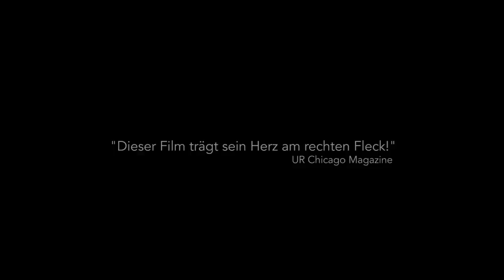Around the Block Trailer German | Deutsch [HD]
Around the Block ein Film von Sarah Spillane. Jetzt auf DVD
AU/US 2013, 104 Minuten, englische Originalfassung, deutsche Untertitel, FSK 12, L-Filmnacht 04/2015
Mit Christina Ricci, Hunter Page-Lochard, Mark Coles Smith, Jack Thompson, Daniel Henshall, Madeleine Madden, Ruby Rose, u.a.

Sein oder Nichtsein. Als die idealistische Lehrerin Dino (Christina Ricci) in Sydneys Problemviertel Redfern Shakespeare an der Schule aufführen will, erntet sie nicht nur bei den Schülern zunächst wenig Interesse. Im Herz der Aborigine-Gemeinde hat man andere Probleme, als alte Texte auswendig zu lernen. Auch Dinos weiße Freunde sind fassungslos. Doch als sie den jungen Liam trifft, der zwar aus problematischen Verhältnissen kommt, dem das Theater aber im Blut liegt, hat sie ihren Hamlet gefunden. Schon bald versteht er, was das Rachedrama mit seinem Leben in Redfern zu tun hat. Und auch Dino trifft wichtige Entscheidungen: zum Beispiel, ihre Beziehung zur Deli-Verkäuferin Kate wieder aufzuwärmen. Dino kämpft für die Freiheit der Kunst und die Zukunft ihrer Schüler ...

Unsere Filme findet ihr auch im Einzelhandel, im Internet auf Amazon & Co und teilweise als Stream bei Maxdome und Itunes!